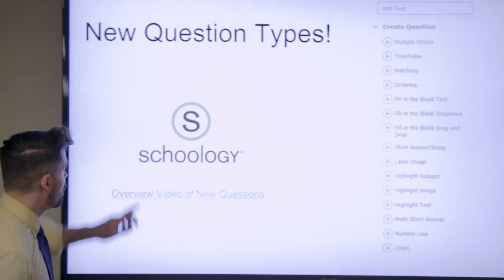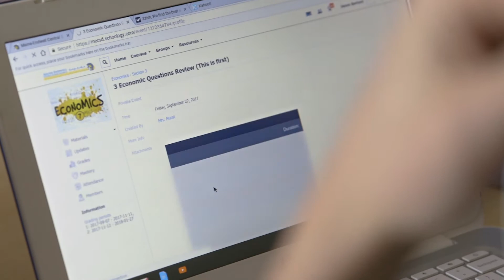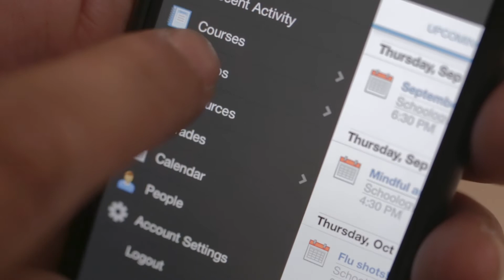Broome-Tioga BOCES: Using Technology to Break Down Educational Silos & Connect Schools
As the Technology Integration Specialist for Broome-Tioga BOCES (NY), Dustin Andrus works with 20 school districts on the strategic planning of instructional technology initiatives and encourages a culture of cross-collaboration among the schools he works with using Schoology. Among the many educators collaborating, Rachel Murat and Rick Bray discuss how this collaboration and usage of Schoology has helped to improve their own instructional organization and the student outcomes in their classrooms.